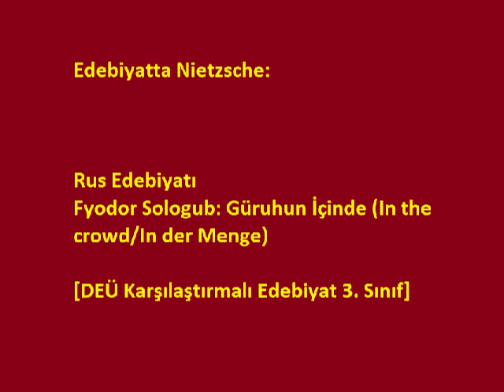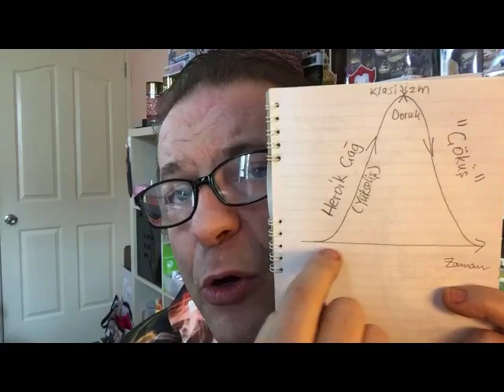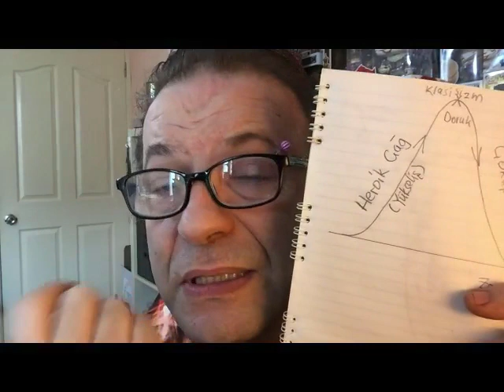Edebiyatta Nietzsche Ders (Rus Edebiyatı: Fyodor Sologub)